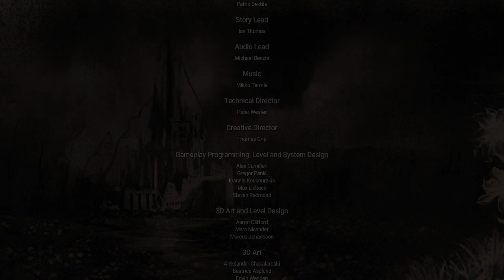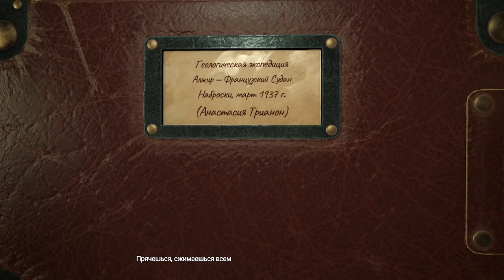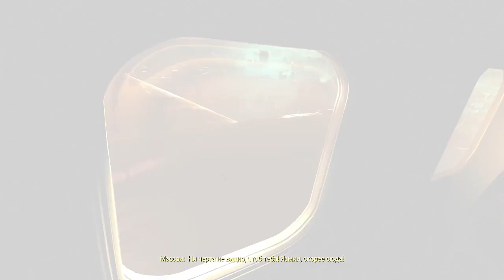Голос =OFF Завершаю прошлое прохождение и делаю пробный